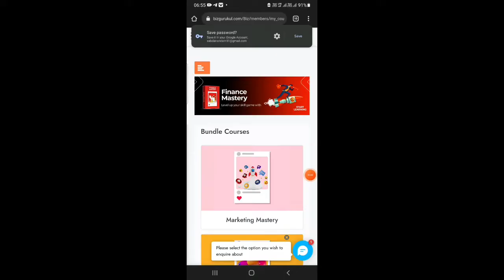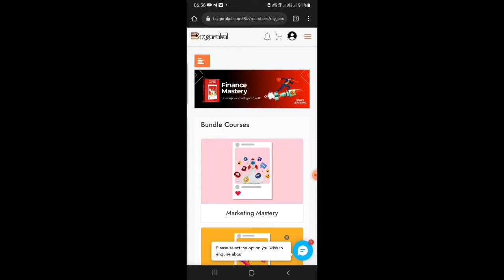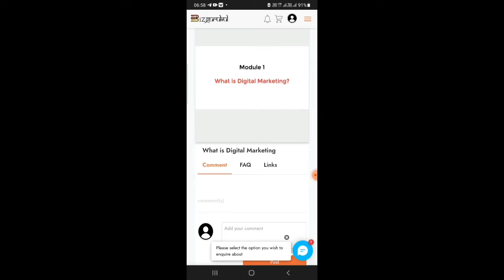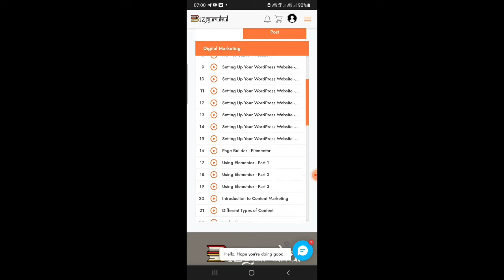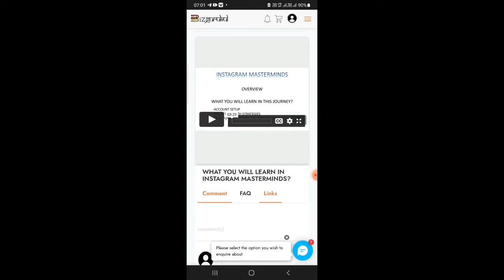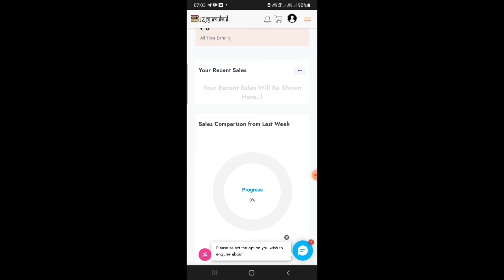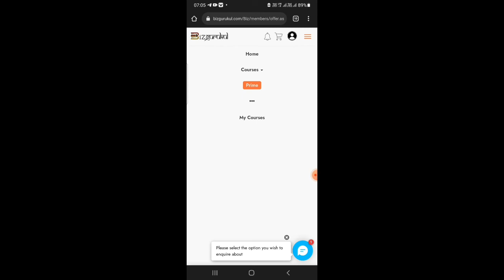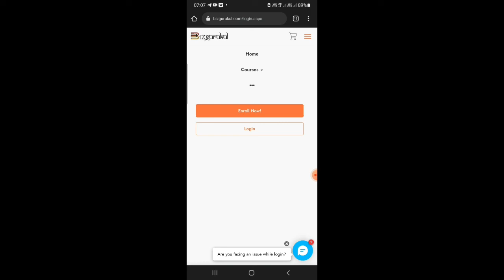22 May 2022